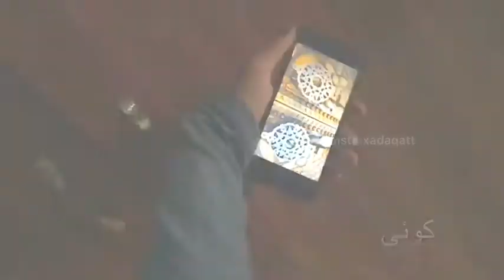Ap K Darr se Koi Na khali Giya Status